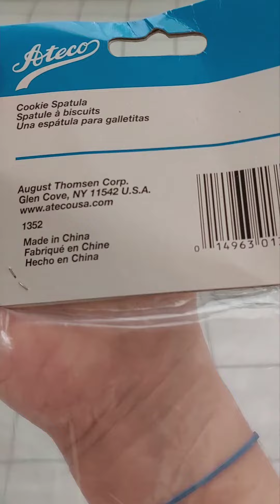cookie spatula - testing | Tiny Reviews